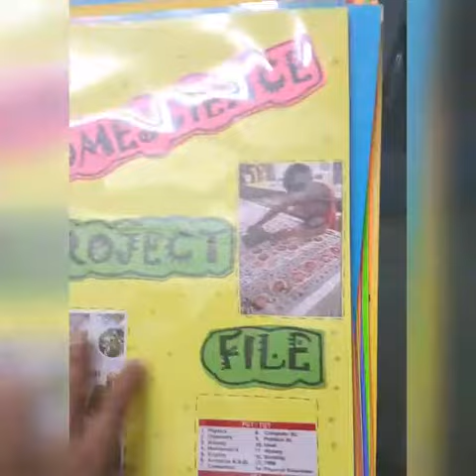HOME SCIENCE PROJECT FILE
HAND WRITTEN & DIGITAL PROJECTS AVAILABLE ON THE SPOT WITH LATEST, ACCURATE & PERFECT DATA FOR ALL SUBJECTS & CLASSES.

👉 Super Specialist in Making Project Files for Class XII.   @Both Digital & Hand Written

Only company in India, providing so much variety for each and every subject ...

✓ Ppts
✓ Digital Projects
✓ Digital Videos
✓ PDFs
✓ E-Posters
✓ E-Newspapers
✓ E-Brochures
✓ Reflection Sheets
✓ Word Documents

459 Rating & Reviews
Rated 4.9/5.

WHY US :
👉💯 Punctual for quality, quantity n time.
     ( Always fulfil all our commitments surely )
👉Reasonable Prices in Perfect Quality Work Provider.
👉We Are India's No1 With Over 2 Lakh Satisfied Clients.

OUR CENTRES :
NORTH DELHI👇
1️⃣🇮🇳A2/121 B ,Keshav Puram ,New Delhi-35.

2️⃣🇮🇳127 , 1st Floor , Harsh Vihar, Pitampura , New Delhi-34.

WEST DELHI 👇
3️⃣🇮🇳UG 16, Vishwa Sadan Building ,Janakpuri District Centre ,New Delhi-58.